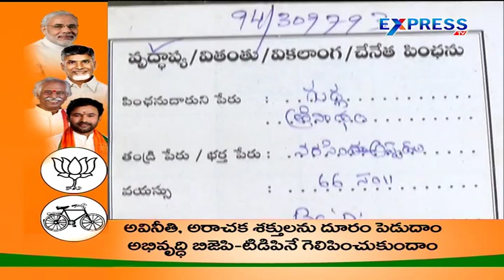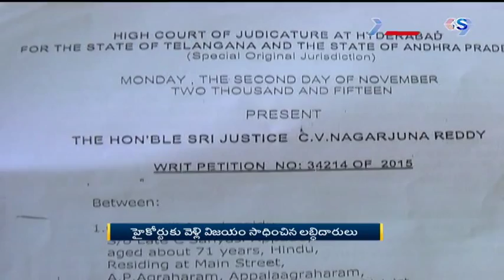YSRCP protest for not receiving Asara pension in Srikakulam Dist - Express TV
YSRCP protest for not receiving Asara pension in Srikakulam Dist